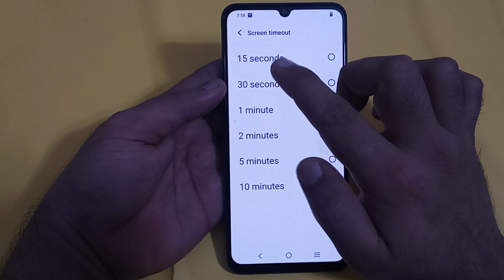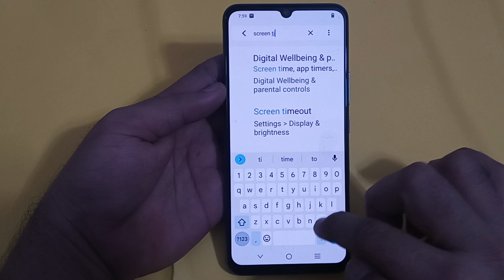Vivo t2 X mein screen timeout change Karen, how to change screen timeout in Vivo mobile